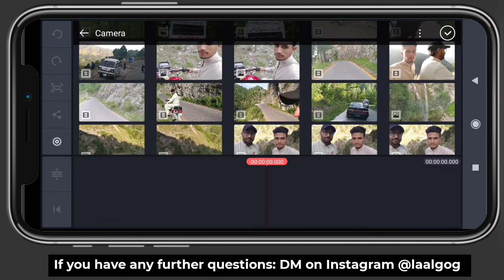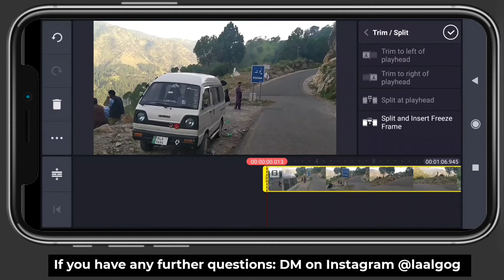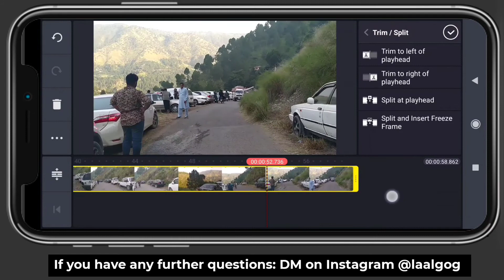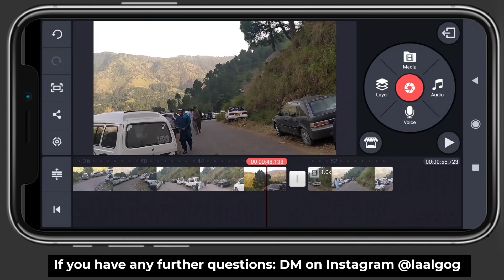Kinemaster Video Editing Tutorial Urdu/Hindi Part-5 | How to Trim & Split Videos in Kinemaster